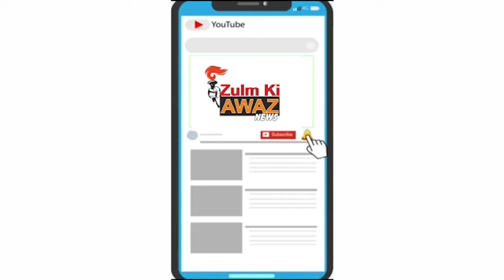આજવા રોડ પર શ્રી હરિ ટાઉનશીપ ઘર નંબર સી 425 માં રહેતી યુવતીએ આત્મહત્યા કરી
બ્રેકિંગ ન્યુઝ :
યુવતીનું નામ સેજલ જાણવા મળ્યું છે જેની ઉમર૨૮વર્ષની હતી
રિપોર્ટર: તૌફિક મેમણ